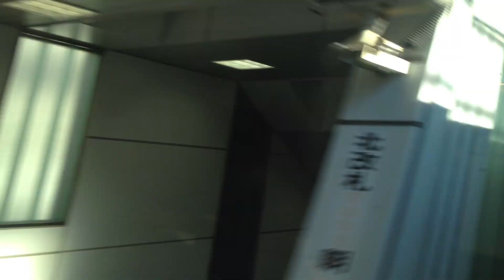東海道本線 グリーン車2階 車窓 横浜→品川/ E231系 伊東643発 E231系